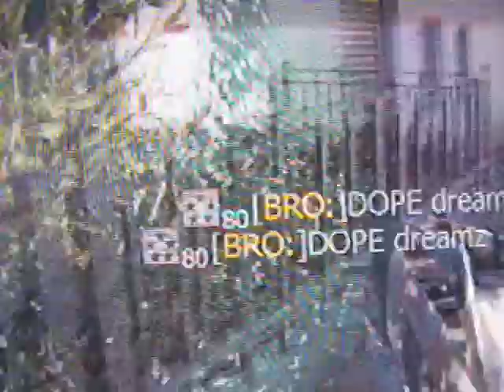Trolling With Nexus 1: IM REPORTING YOU!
Be expecting more trolling videos!